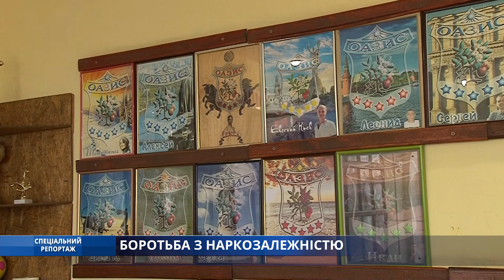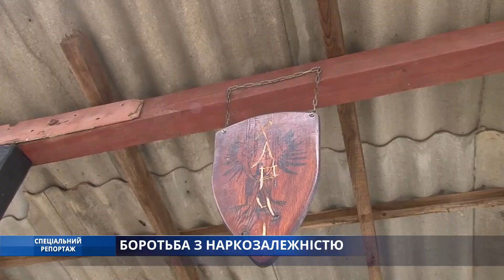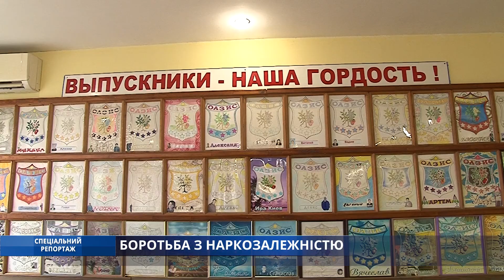Спеціальний репортаж. Боротьба з наркозалежністю.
Наркозависимые люди могут вернуться к полноценной жизни в социуме. Это доказывают результаты работы Центра реабилитации «Оазис». Центр работает по принципу "равный - равному", суть которого заключается в помощи одного реабилитируемого другому. Ведь ни заслуженные врачи-наркологи, ни профессора и психиатры не смогут до конца понять зависимого человека.